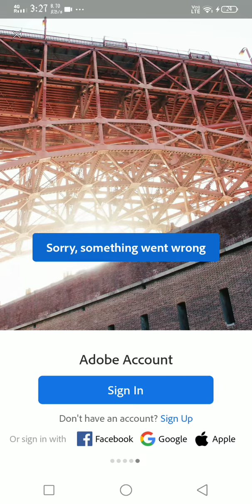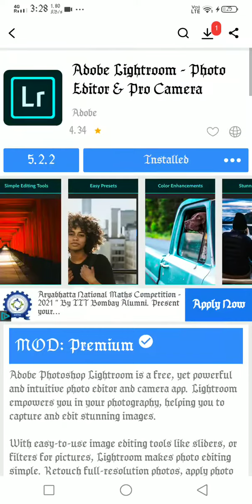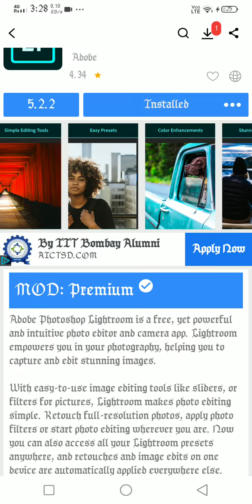Adobe Lightroom Premium version 2021 free download